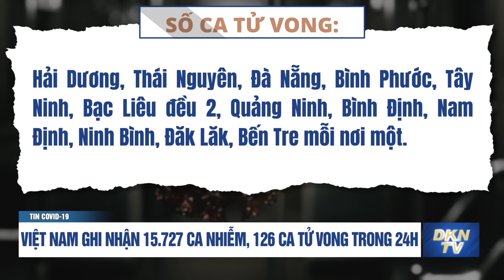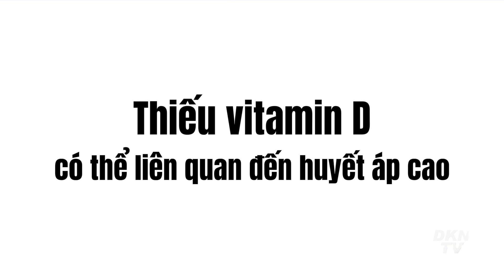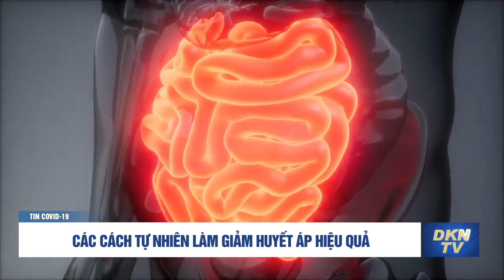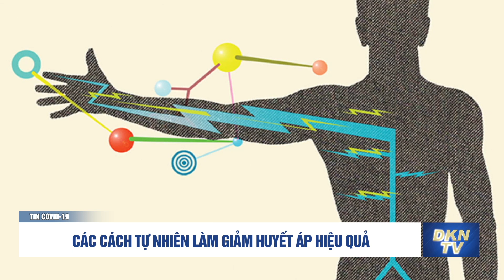Tin COVID-19 sáng 28/1: Việt Nam ghi nhận 15.727 ca nhiễm, 126 ca tử vong trong 24h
Tin COVID-19 sáng 28/1:
- Việt Nam ghi nhận 15.727 ca nhiễm, 126 ca tử vong trong 24h
- TP Hồ Chí Minh đạt miễn dịch cộng đồng hay chưa?
- Thanh Hóa ghi nhận số ca mắc COVID-19 cao nhất từ trước tới nay
- Hải Phòng không phó mặc công tác phòng, chống dịch COVID-19 cho lực lượng y tế
- Toàn thế giới vượt 364 triệu ca mắc, 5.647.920 ca tử vong do COVID-19
- Các cách tự nhiên làm giảm huyết áp hiệu quả